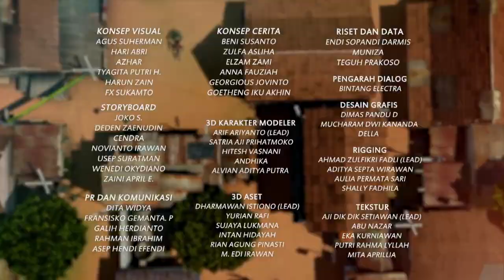Adit Sopo Jarwo: Hadapi Tantangan Lewati Rintangan